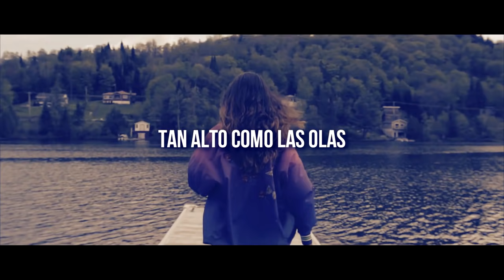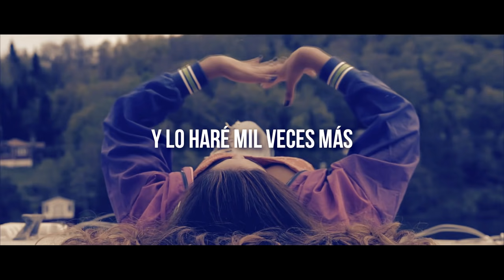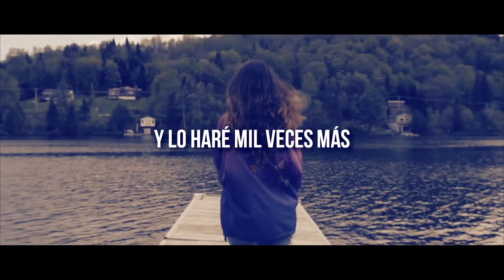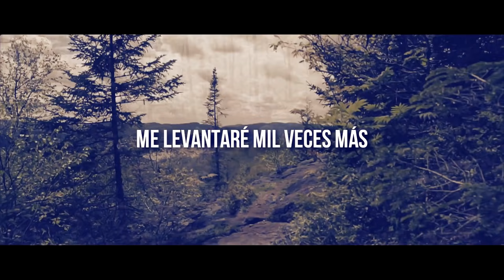Rise up • Andra Day | Letra en español